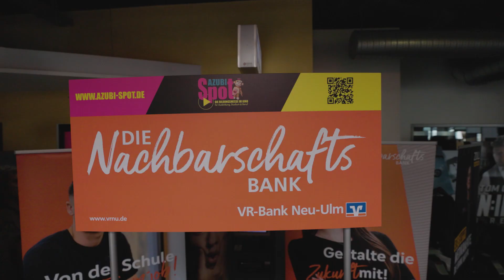AzubiSpot - Neu-Ulm 2023 - VR-Bank Neu-Ulm eG Interview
AzubiSpot- Die Bildungsmesse im Kino

Aussteller Neu-Ulm 2023:
ADK GmbH für Gesundheit und Soziales
Bundespolizei Neu-Ulm
BUNDESWEHR Neu Ulm
digital ZEIT GmbH
elmar GmbH
Emil Frey Avalon Premium Cars
Hauptzollamt Ulm
Josef Kraenzle GmbH und Co. KG
Landratsamt Alb-Donau-Kreis
Stadt Ulm
Thales Deutschland GmbH
Volksbank Ulm-Biberach eG
VR-Bank Neu-Ulm eG
WACKENHUT GmbH & Co. KG
WEH GmbH